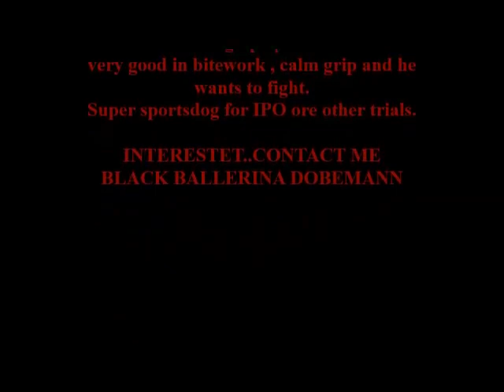FCI What Makes a Doberman Pinscher Unique Dog Care Info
The Doberman is one of the few breeds created by man for specific purpose. It is often refferred to as a "synthetic breed." Created in the 1800's and named for Herr Karl Fredrick Louis Dobermann who was largely responsible for the breed, it originated in Apolda, once the capital of the duchy of Saxe-Weiner, in what later became East Germany. The breed was developed as a guard dog. It is a tribute to the breeders, both in this country and around the world that the Doberman Pinscher is remarkably consistent from the earliest days of its development to the present time. Doberman have been bred around the world from the United States to Russia, from South Africa to Denmark. The Doberman Pinscher club of America was formed in 1921. To learn more about the Doberman Pinscher, if the breed is right for you and where to locate breeders look in "The Basic Guide to the Doberman Pinscher."